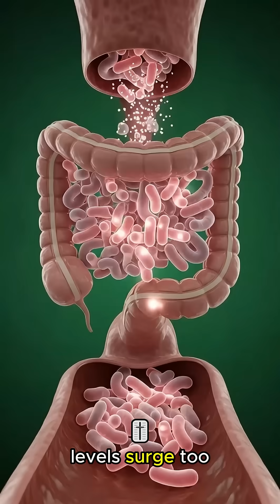What Happens to Your Body Right After Eating Sugar?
sugar
what happens when you eat sugar
sugar digestion
effects of sugar on body
sugar metabolism
blood sugar
insulin response
sugar in the bloodstream
sugar energy spike
sugar and brain
sugar health effects
sugar and fat storage
sugar cravings
sugar inflammation
glucose digestion
insulin and sugar
sugar for energy
sugar addiction
sugar metabolism animation

🍬 What Happens Inside Your Body When You Eat Sugar | Inside the Human Body
What really happens inside your body the moment you eat sugar?
In this video, we take you on a cinematic, 3D medical-style journey through your digestive system to reveal
how sugar moves through your bloodstream and impacts your organs — all in a clear, visual, science-based breakdown.

You’ll learn:
✅ How sugar is digested from the first bite
✅ What happens when glucose enters your bloodstream
✅ How insulin responds to rising blood sugar levels
✅ How cells use sugar for energy
✅ Immediate and long-term effects of sugar on your brain, liver, and metabolism
⚠️ Why too much sugar can cause inflammation, cravings, and energy crashes

This video uses realistic 3D anatomy visuals, cell-level animations, and easy explanations to show exactly what sugar does inside your body.

🍬 What Sugar Does Inside Your Body
• Quick energy boost
• Spike in blood glucose
• Insulin release from the pancreas
• Activation of brain reward centers
• Potential fat storage if sugar exceeds energy needs

⚠️ Too Much Sugar Can Lead To:
• Energy crashes
• Increased cravings
• Fat buildup in the liver
• Higher risk of insulin resistance
• Inflammation over time

📌 Chapters
0:00 Intro
0:18 What Is Sugar?
0:45 First Bite – Digestion Begins
1:20 Sugar in the Bloodstream
1:50 Insulin Response
2:35 How Your Cells Use Sugar
3:10 Effects on Brain & Energy
3:45 What Happens With Extra Sugar
4:20 Short-Term & Long-Term Effects
5:00 Final Summary

⭐ Enjoy science, anatomy, and food-reaction videos?